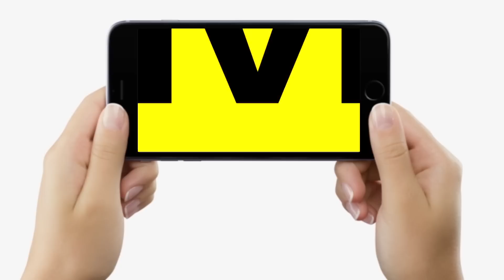Bhai Virendra का बड़ा दावा, RJD करने जा रही Bihar में बड़ा खेला, ये भी शामिल होंगे पार्टी में, सुनिए